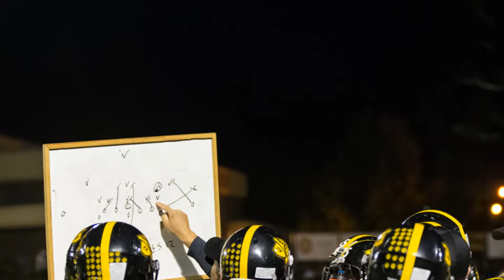San Luis Obispo High School vs. Atascadero, Varsity Football, Oct. 26, 2012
Varsity football game- San Luis Obispo High School vs. Atascadero High School